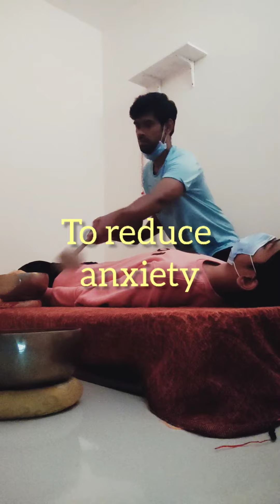singing bowls sound healing for teenagers to cope up with Physical and mental changes, to balance